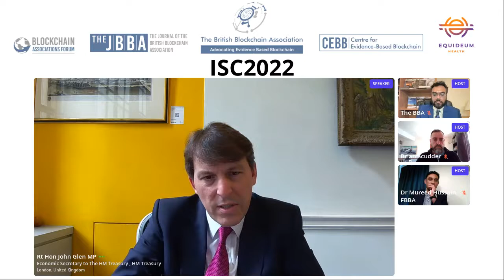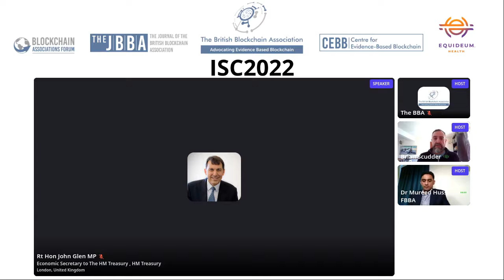ISC2022: Though-Leader Keynote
Keynote: Rt Hon John Glen MP